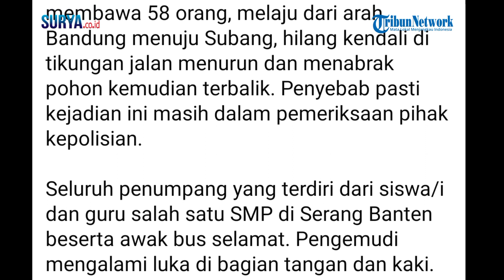BUS PARIWISATA SEKOLAH TERGULING DI SUBANG, TEREKAM SISWA SELAMATKAN DIRI LOMPAT LEWAT KACA BELAKANG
VP : AJI

SURYA.CO.ID, BANTEN -Bus pariwisata yang mengalami kecelakaan tunggal di Kabupaten  Subang, Jawa Barat, Minggu (4/6/2023), membawa rombongan pelajar dari Provinsi Banten.

Rombongan pelajar itu dari  SMP IT Al-Khoir yang berada di Jalan  Cikande Permai, Panamping, Kecamatan Bandung,  Kabupaten Serang.

Seorang guru SMP IT Al-Khoir, Amir Mustofa, membenarkan bus pariwisata tersebut membawa rombongan pelajar sekolahnya.